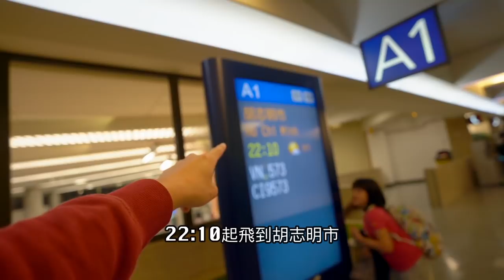《飛行ep45》全家半夜搭商務艙｜越南航空A320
老爸的系列影片集：
拍攝工具⬇︎
相機：Sony a7iii，Sony a6500，RX100M5，GoPro，Osmo Pocket
鏡頭：Batis 2.8/18，SEL1670Z，SEL1018
麥克風：Rode VideoMic Pro
腳架：Manfrotto PIXI EVO
空拍機：Dji Mavic 2 Pro
剪輯工具⬇︎
final cut pro